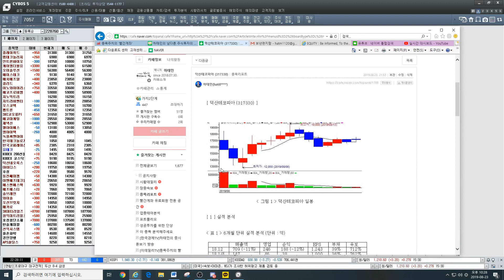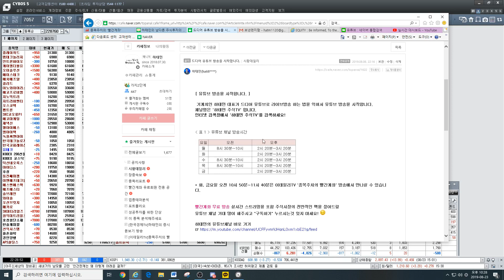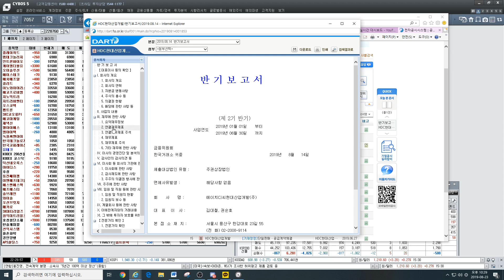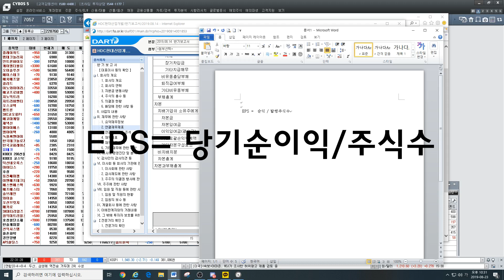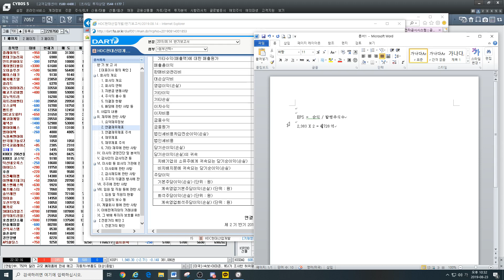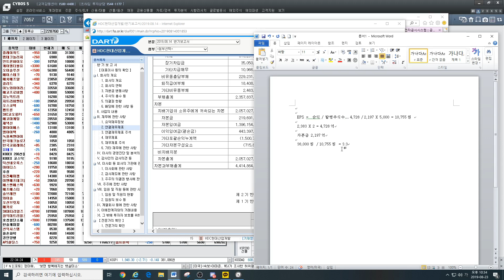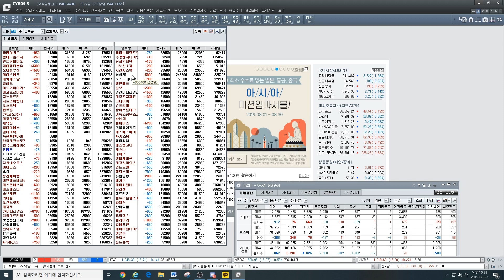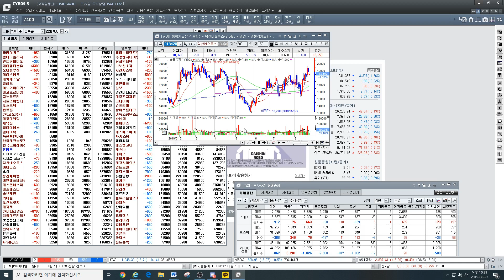주식 초보자를 위한 강의 #3 : PER 활용법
그 외 종목 핵심분석 정보는 하태민의 네이버 카페 '남다른 주식 투자의 길'을 참고하세요.

PER의 개념
PER 활용방법